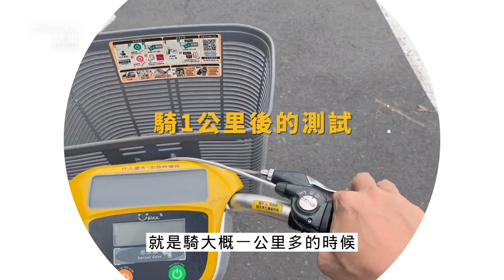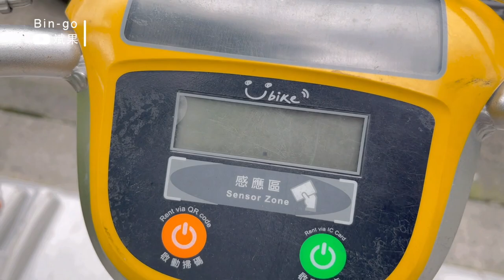為什麼要騙人？【Youbike有些座椅反轉其實沒有壞】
這次真的氣到，之前也有遇過假故障真連用的車，這次到租借站，發現只剩下兩台，結果兩台座椅都反轉，想說基於好奇加上碰碰運氣，還真的兩台都沒事，所以就做成影片，那告訴那些騙人的傢伙，你們就不要被抓到！